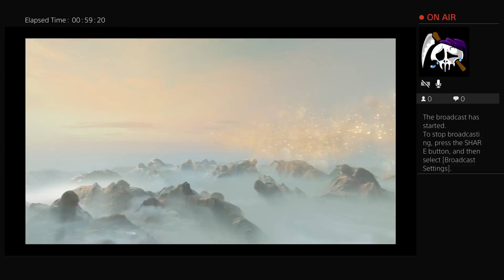My son is who?(God of war)(Part 9)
After essentially flipping the world upside down Artreus and I make it to Tyr's vault to get to Jotunheim.